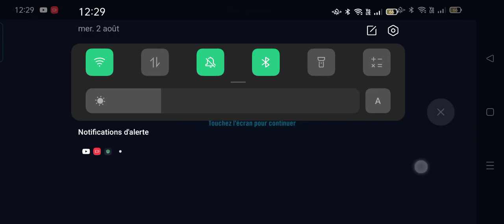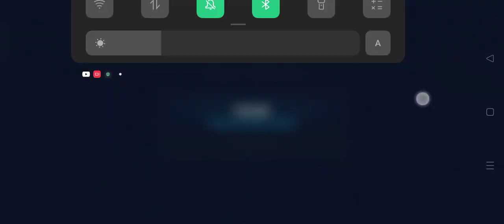raddus vs GG ddk Omicron tw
in my team only k2so is g12